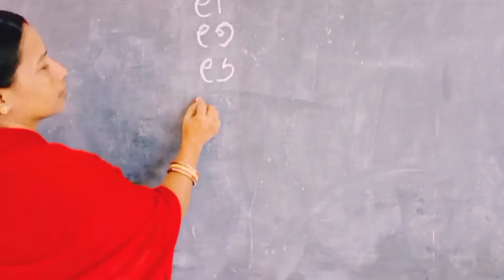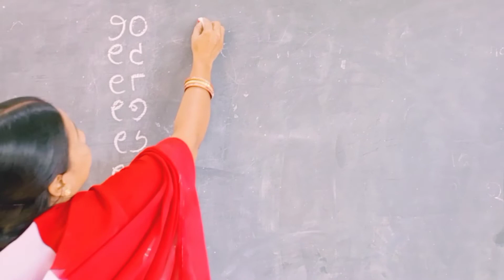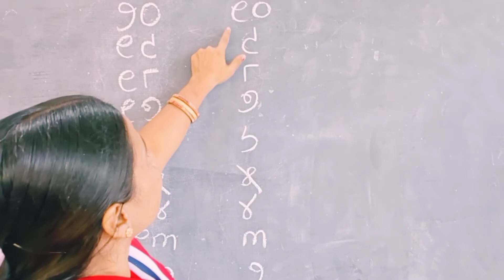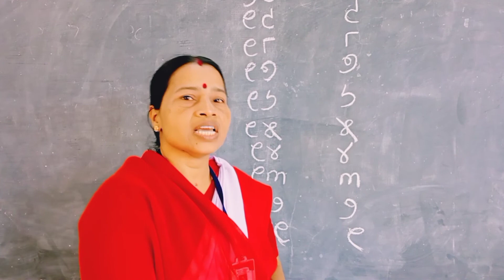Backward counting(୨୦ରୁ ୧ ପର୍ଯ୍ୟନ୍ତ ଓଲଟା ଗଣନ ସଂଖ୍ୟା)odiareversecounting odiabackwardcounting#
Reverse counting (ଓଲଟା ଗଣନ ସଂଖ୍ୟା)backwardcontingodia odiareversecounting numberscountinginodia#